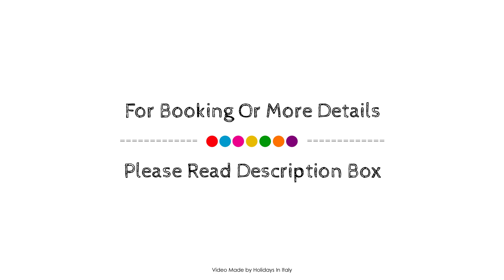Hotel Punta Nord Est, Castellammare del Golfo, Italy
About Property:
Punta Nord Est is a popular choice amongst travelers in Castellammare del Golfo, whether exploring or just passing through. Featuring a complete list of amenities, guests will find their stay at the property a comfortable one. To be found at the hotel are 24-hour front desk, facilities for disabled guests, luggage storage, room service, airport transfer. Guestrooms are fitted with all the amenities you need for a good night's sleep. In some of the rooms, guests can find air conditioning, heating, wake-up service, desk, mini bar. Take a break from a long day and make use of outdoor pool, children's playground, garden. Friendly staff, great facilities and close proximity to all that Castellammare del Golfo has to offer are three great reasons you should stay at Punta Nord Est.
Searching For
1. Hotel Punta Nord Est - Castellammare del Golfo
2. Hotel Punta Nord Est - Castellammare del Golfo Virtual Tour
3. Hotel Punta Nord Est - Castellammare del Golfo Rooms
4. Hotel Punta Nord Est - Castellammare del Golfo Amenities
5. Hotel Punta Nord Est - Castellammare del Golfo Videos
6. Hotel Punta Nord Est - Castellammare del Golfo Offers
7. Hotel Punta Nord Est - Castellammare del Golfo Deals
Audio Credit:
Track Title: Reasons To Hope
Artist: Reed Mathis